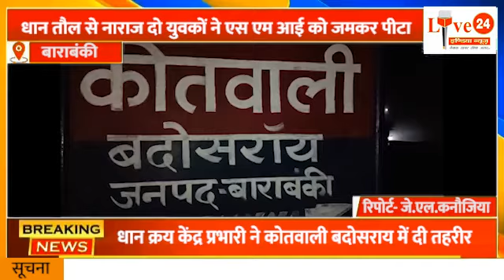Barabanki: बदोसरांय धान क्रय केंद्र पर जमकर हुई मारपीट | LIVE 24 INDIA NEWS